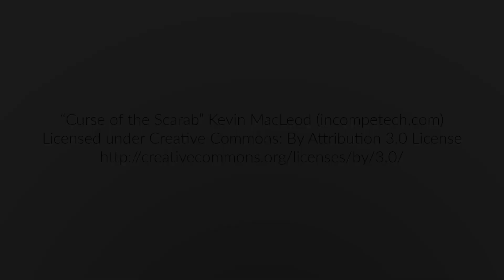Portage Ave, Winnipeg MB (Time Lapse)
One of Winnipeg's most important roads, Portage Ave connects downtown to places to the west. In fact, the road becomes the Trans-Canada Highway (Highway 1) just outside of the city centre. This video takes you from the western outskirts of town, just before crossing under Perimeter Highway, and heads east into the heart of the city.